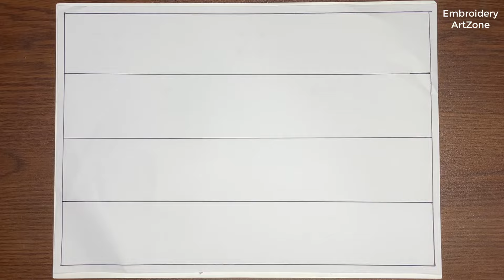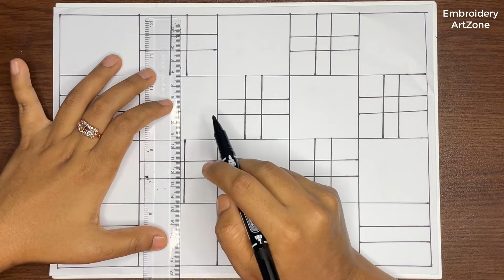Nakshi katha design || How to draw Nokshi katha || Beautiful Nakshi kantha design 31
Your Question:
how to draw nokshi katha
nakshi kantha design drawing tutorial
nakshi kantha design drawing
new designer nakshi katha
all nokshi katha design
how to make nokshi katha design
nakshi katha design art
design of nakshi kantha
design nokshi katha design
nakshi katha silai design
hand embroidery nakshi kantha design
halka nokshi katha design
halke nokshi katha design
boro khata nokshi design
short nokshi katha design
nakshi katha design and selai
nokshi katha design
nakshi katha
nokshi katha folk art
nokshi katha design
kantha design
latest nakshi katha design
how to make nokshi katha at home
how to draw nakshi kantha design
art and design nokshi katha
nokshi katha full art
how to make baby nokshi katha
how to draw nakshi katha design
flower nakshi kantha design
qatar design nokshi katha
latest nakshi kantha design drawing tutorial
how to draw flower in the garden
how to draw flower design with colour
nakshi katha design
nakshi katha design boro
nokshi katha design notun
nakshi katha design 2024
nakshi katha design simple
nakshi katha design baby
nakshi katha design new
nakshi katha design selai
nakshi katha design aka
nakshi katha design akka
nokshi katha akar design
black nakshi katha design
nakshi katha design for beginners
beautiful nakshi kantha design
nakshi katha box design
easy nakshi katha design
embroidery nakshi kantha design
nakshi kantha flower design
nokshi katha design new 2024
uncommon nakshi katha design
unique baby nokshi katha design
2024 notun nokshi katha design
new nakshi kantha design 2024